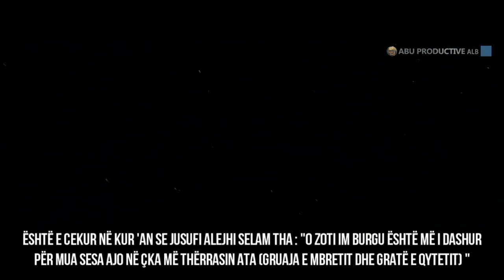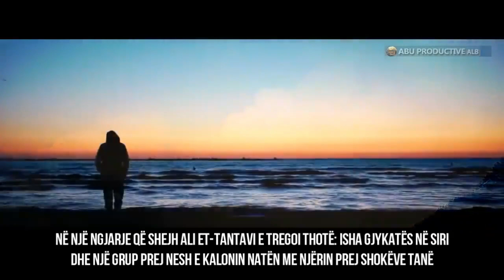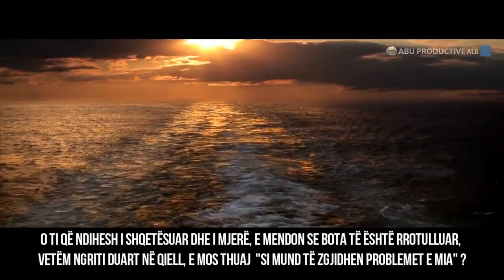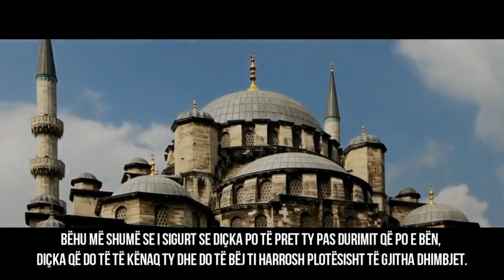O ti që ndihesh i shqetësuar..